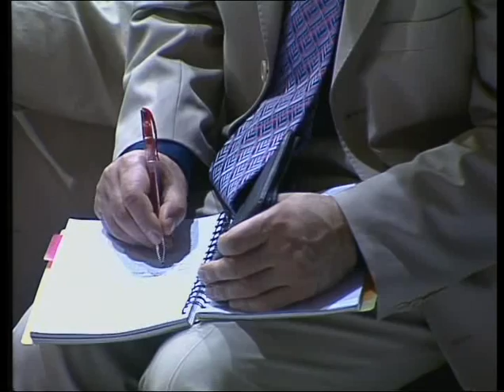Bringing Sons To Glory Sunday Adelaja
Do you want to know what Dr. Sunday Adelaja teaches in the Godembassy church? Catch up with all of Pastor Sunday Adelaja's sermons, preaching, teachings, services, and testimonies from the Embassy of God ministries, also known as the international Godembassy church in Kiev, Ukraine.